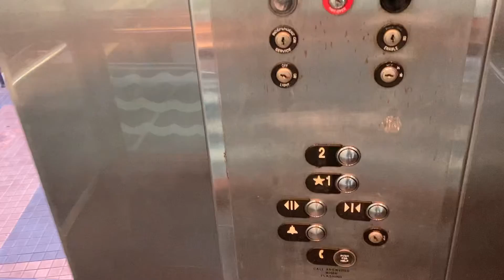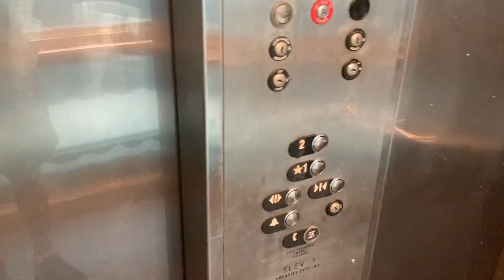Fancy ThyssenKrupp Hydraulic Elevator at Zippy’s Pearl City in Hawaii